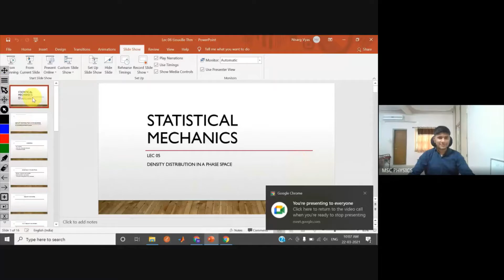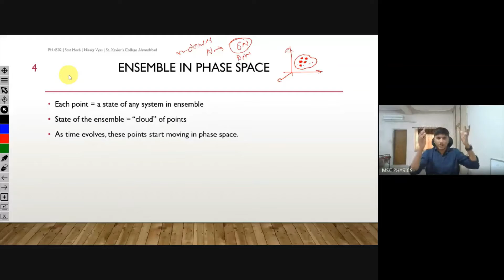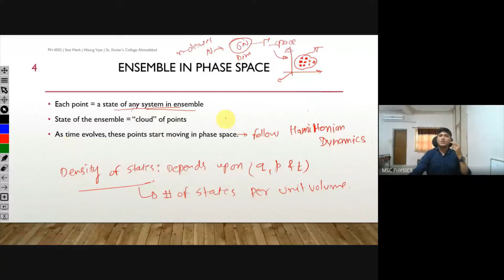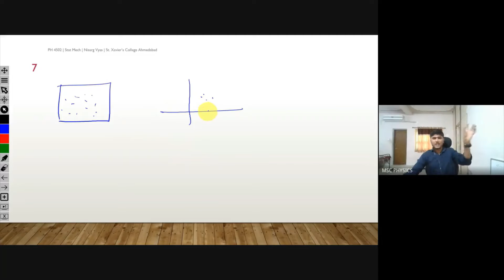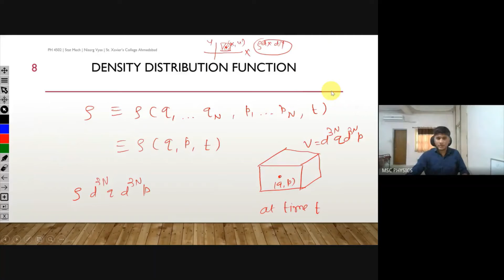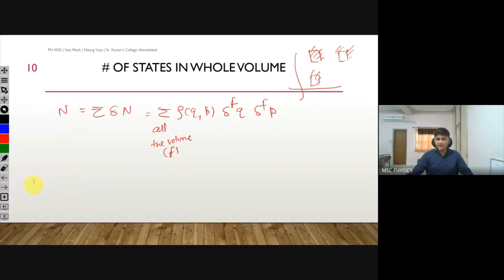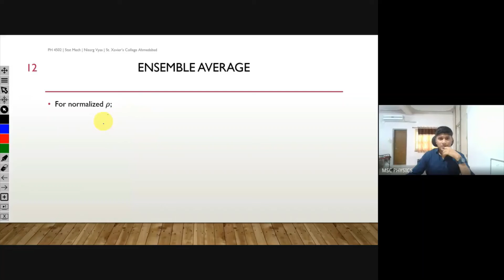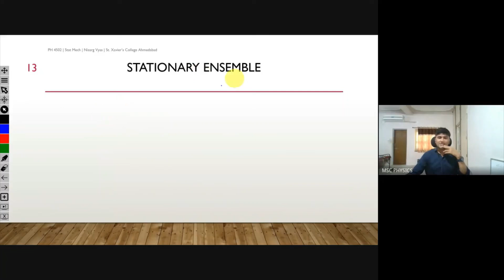Density Distribution in Phase Space | Statistical Mechanics | Nisarg Vyas | SXCA